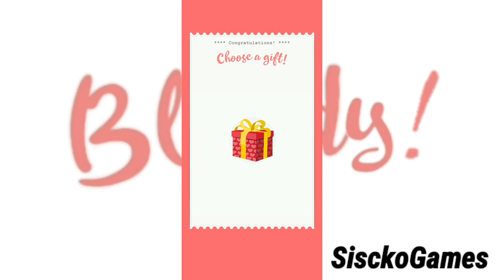Blendy! - Juicy Simulation - 10 Minute Gameplay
10 Minute Gameplay of Blendy! - Juicy Simulation

Blendy! - Juicy Simulation:

Is the juice worth the squeeze?

So good you can practically taste it!

Relax and blend your stresses away in the number one blending simulation game!

Take customer orders and blend away to keep them coming back! Add the right amount of each ingredient with the correct timing to make the perfect juices, smoothies, or cocktails. Unlock more fruits and vegetables and ice the more you play! Watch your stress just melt away!

Ah that’s refreshing! Can you keep the customers happy?

Version: 1.1.9

Download Blendy! - Juicy Simulation in Google Play

Download Blendy! - Juicy Simulation on AppStore